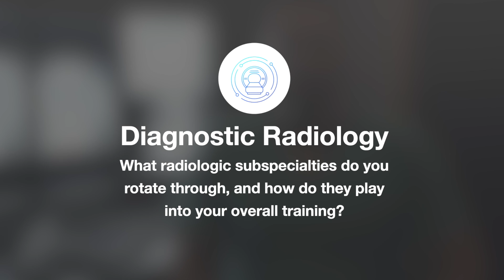A Day in the Life of an IR/DR - Episode 15 (DR Training)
Follow along as Gregg Khodorov, MD, MBA, VIR Resident at Jefferson Health, walks us through his typical day in the Diagnostic Radiology reading room. DR training constitutes the first few years of the residency pathway for ESIR and Integrated IR residents. In order to succeed as an IR, it is crucial to also have skill and experience in DR. Video created by Michelle Clark, M3.

Full credits:

Dr. Gregg Khodorov, MD, MBA
-Vascular and Interventional Radiology Resident at Jefferson Health

Michelle Clark, BA
-Medical Student (M3) at Rutgers Robert Wood Johnson Medical School

Ernesto Nunez
-Web Content Producer at NVP Studios

PR / Design / Production:

Sunny Murthy
-MS3 UVA School of Medicine

Subhash Gutti
-MS4 GW School of Medicine